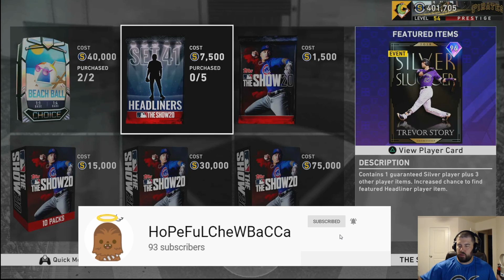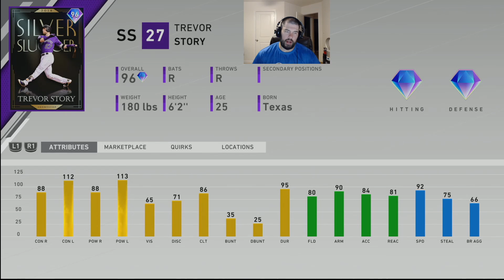CHEWIE REVIEW SILVER SLUGGER TREVOR STORY | MLB THE SHOW 20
The Set 41 Headliners featured card is 96 OVR Silver Slugger Trevor Story.  This card mashes LHP and has all the range needed to be a lockdown short stop in the field with 92 speed.  Story also features one of the better swings in game.  We give this card an in-depth Chewie Review.  Let me know what you guys think about this card in the comments below.

PSN: HoPeFuL1137